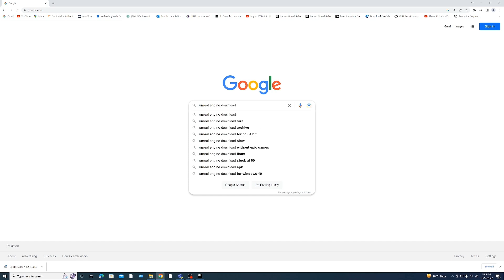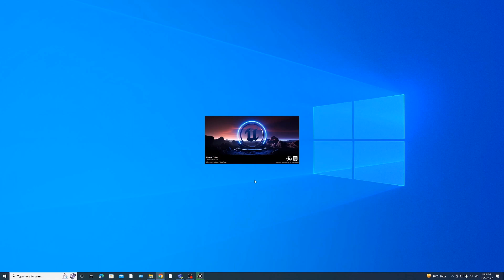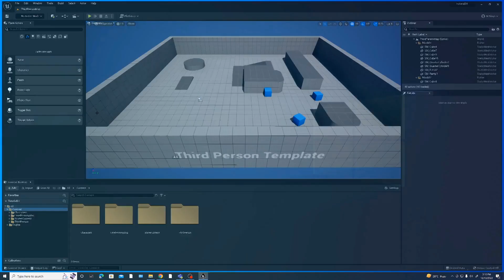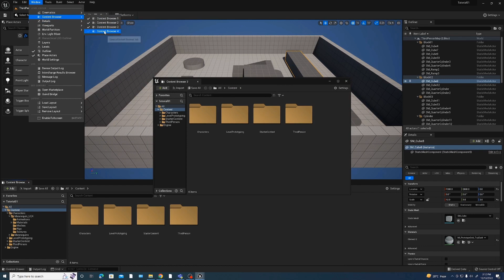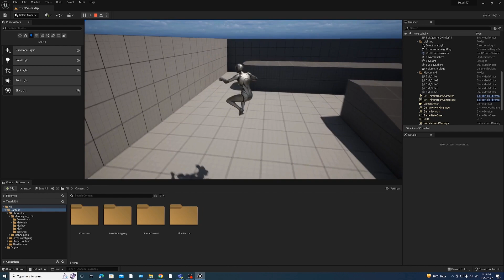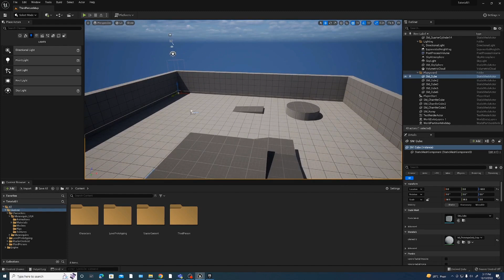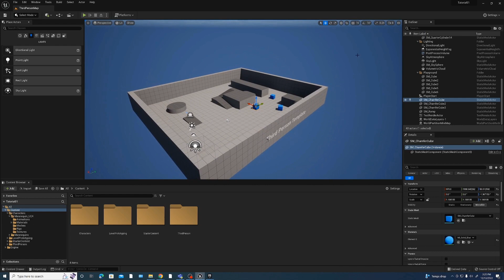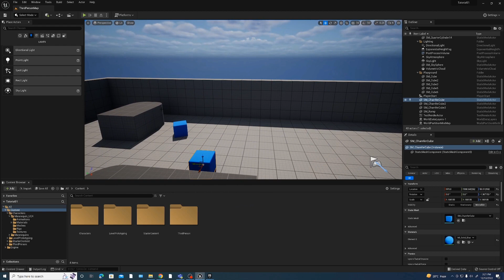Part 01 - Learn Unreal Engine 5 (URDU/HINDI) | How I create this 3d Environment and Metahuman in UE5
Create this scene in ue5 , In this Part of tutorial series i will start from scratch. First ill go through how to download and install unrealengine5 engine 5 than will tell you the details about interface of unreal engine 5 , than will show you how to navigate and used to its controls. In the later parts ill go through how scene composition , lighting , metahuman and final rendering is done

0:00 - Intro
0:41 - Download & Installing Epic Launcher
1:20 - Sign in / Sign Up Epic Launcher
1:55 - Installing Unreal Engine
3:00 - Launching Unreal Engine
3:21 - Setting Up and Creating Project
4:08 - Unreal Engine Intro
10:03 - Navigating in Unreal Engine Editor viewports
12:05 - Transforming, Scaling, rotating and Framing 3d objects
13:20 - Adjusting Camera Speed for viewport experience
13:53 - Different Viewports in Unreal Engine Editor
14:59 - Outro